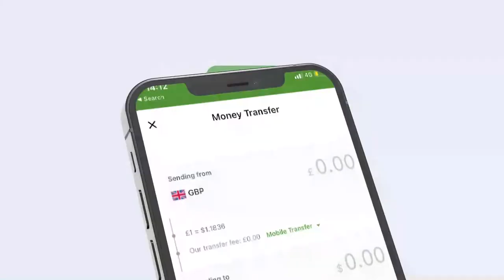Cumar Shucayb Gudoomiye Ku-xigeenka Urur Siyaasadeedka Waaberi oo shacabka Berbera makhaayad kula...